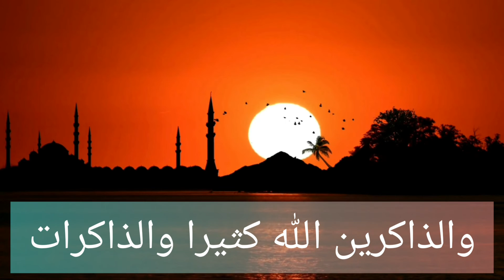أفضل تدريب سيغير حياتك بالكامل.. ( اقرأ الوصف)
*أفضل تدريب سيغير حياتك بالكامل..*
*أن تدرب* لسانك على الذكر دائما..
والله تدريب سيغير فيك الكثير..
*عوّد لسانك على:*
 قراءة القرآن، الاستغفار، التسبيح، التكبير، التحميد..
وأنت تعمل..
وأنت على هاتفك..
وأنت مع أهلك..
وأنت في مجلسك..
لا يتوقف لسانك..
*لماذا تسكت!؟*
*السكوت* = صفر حسنات.
*الذكر* = حسنات مستمرة.

*جاهد نفسك* في البداية على ذلك؛
ثم ستجد نفسك بعدها تداوم عليه دون أن تشعر ولا تجد أي ثقل بل بالعكس تستمتع وتسعد..
*وتجد أثره الكبير؛*
في *انشراح* صدرك
*وطمأنينة* قلبك..
*وسعادة* روحك..
*وتيسير* أمورك..
*ويا فوز الذاكرين..*